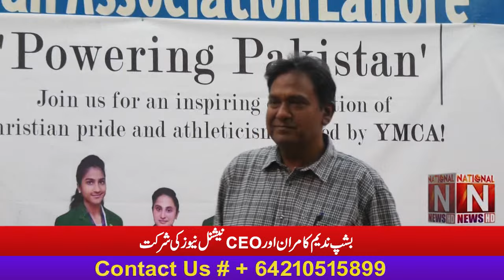Ceremony in honor of 4 Christian Athlete Sisters at YMCA Participation of Bp.Nadeem Kamran & CEO NNN